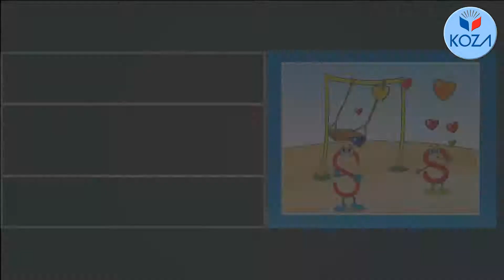'S' Harfi Büyük Harf Yazma Videosu